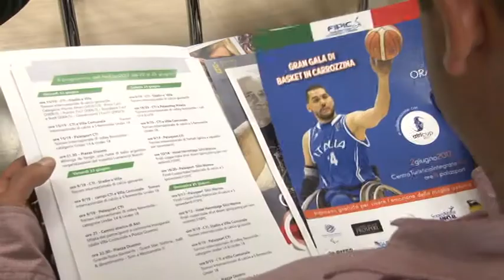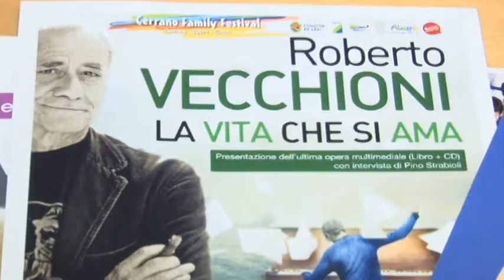Al via la Atri cup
Due mesi di grandi eventi ad Atri fra sport e cultura.